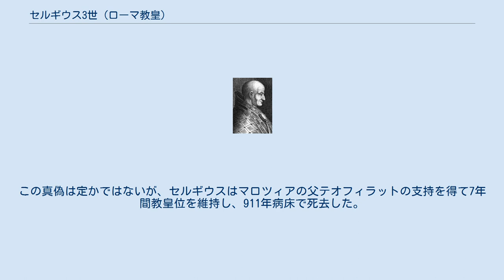セルギウス3世 (ローマ教皇)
セルギウス3世（Sergius III, 860年頃 - 911年4月14日）は、第119代ローマ教皇（在位：904年1月29日 - 911年4月14日）。
 ローマの貴族の出身。
反フォルモスス派であったセルギウス3世は897年12月にヨハネス9世と教皇位をめぐって争い、一時的に勝利したが、皇帝ランベルト・ダ・スポレートによりローマから追放され、結局皇帝の支持を得ていたヨハネス9世が教皇位に就いた。
 903年に先代のレオ5世が対立教皇のクリストフォルスに廃されると、904年1月にクリストフォルスを追放して新教皇に就任した。
就任後はヨハネス9世への報復として彼の教皇位の剥奪を宣言したり、フォルモススを支持した歴代教皇に対しても名誉剥奪を行なったりした。
また、教皇就任当時生存していた対立教皇クリストフォルスは修道士の身分に落とされ、クリストフォルスにより投獄されていた前教皇レオ5世は獄中で殺害された。
 クレモナ司教リウトプランドによると、教皇就任直後より当時権勢を誇っていたローマ貴族テオフィラットの娘であるマロツィアと関係を持っていたとされ、『Liber pontificalis（en）』には、のちの教皇ヨハネス11世はセルギウス3世とマロツィアの間の子であると書かれている。
この真偽は定かではないが、セルギウスはマロツィアの父テオフィラットの支持を得て7年間教皇位を維持し、911年病床で死去した。
 セルギウスはサン・ジョバンニ・イン・ラテラノ大聖堂を再建した。